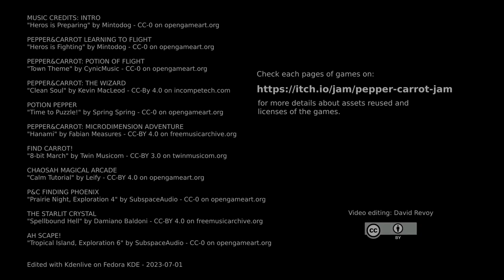Pepper & Carrot Gamejam 2023 Recap − 10 games in less than 5 minutes.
**Timeline:**

0:00 intro
0:19 Pepper&Carrot: Learning to Fly by dmur
0:41 Pepper&Carrot: Potion of Flight by Oneiric Worlds and RGBa collective
1:11 Pepper&Carrot: The Wizard by Perita
1:41 Potion Pepper by Syreth Clan
2:11 Pepper&Carrot Micro-Dimension Misadventure by M in the middle
2:41 Find Carrot! by Moynilr
3:11 Chaosah Magical Arcade by Tired Bunny
3:41 P&C Finding Phoenix by Quetzal2
4:01 The Starlit Crystal by Miniputs
4:21 Ah Scape! by Ed_Sforzafi
4:42 Licenses

Video thumbnail: A montage of screenshot of video games of Pepper&Carrot Gamejam 2023: "Pepper&Carrot: Learning to Fly" by dmur (bottom), "Potion Pepper" by Syreth Clan (right), "Potion of Flight" by Oneiric Worlds and RGBa collective (left) and "Pepper&Carrot: The Wizard" by Perita (top).

**Soundtrack:**

Because many games had no soundtrack, so I added at video editing, I hope the creators of the game will like it. Don't hesitate to backport; the music are free/libre: Here is the credits:

INTRO
"Heros is Preparing" by Mintodog - CC-0 on opengameart.org

PEPPER&CARROT LEARNING TO FLIGHT
"Heros is Fighting" by Mintodog - CC-0 on opengameart.org

PEPPER&CARROT: POTION OF FLIGHT
"Town Theme" by CynicMusic - CC-0 on opengameart.org

POTION PEPPER
"Time to Puzzle!" by Spring Spring - CC-0 on opengameart.org

PEPPER&CARROT: MICRODIMENSION ADVENTURE
"Hanami" by Fabian Measures - CC-BY 4.0 on freemusicarchive.org

FIND CARROT!
"8-bit March" by Twin Musicom - CC-BY 3.0 on twinmusicom.org

CHAOSAH MAGICAL ARCADE
"Calm Tutorial" by Leify - CC-BY 4.0 on opengameart.org

P&C FINDING PHOENIX
"Prairie Night, Exploration 4" by SubspaceAudio - CC-0 on opengameart.org

THE STARLIT CRYSTAL
"Spellbound Hell" by Damiano Baldoni - CC-BY 4.0 on freemusicarchive.org

AH SCAPE!
"Tropical Island, Exploration 6" by SubspaceAudio - CC-0 on opengameart.org

Edited with Kdenlive on Fedora KDE - 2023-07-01

Edited with Kdenlive 21.04 on Kubuntu Linux 20.04

# GAMES INFOS:

## Pepper&Carrot: The Wizard

play in webbrowser

Engine: Haxe
GPL-3.0 sources

## Find carrot !

Engine: Godot

## P&C Finding Phoenix

by quetzal2

play in webbrowser

## The Starlit Crystal

by Miniputs

Character sprites are AI modified
Backgrounds are AI created from text prompt
Voice "Acting" : Azure Text-to-Speech
Story: Miniputs + ChatGPT

Engine: Godot / C#
Windows

## Potion Pepper

by The Syreth Clan

Engine: Enigma
Win
Sources

## Peppe&Carrot Micro-dimension misadventure

by M in the middle

Engine: Unity

## Chaosah Magical Arcade

by Tired Bunny

play in webbrowser

Godot
GPL v2

## Ah Scape!

By Ed_Sforzati

play in webbrowser

Engine: Godot

## Pepper & Carrot: Learning to Fly

By dmur

play in webbrowser

Engine: Godot